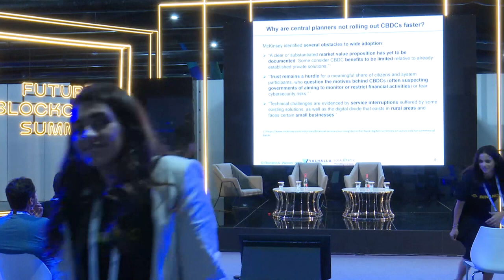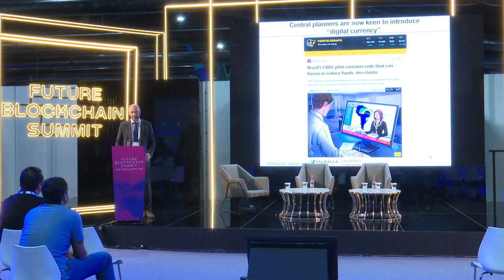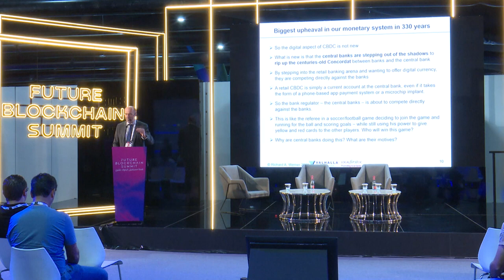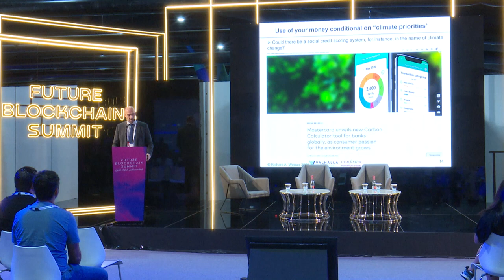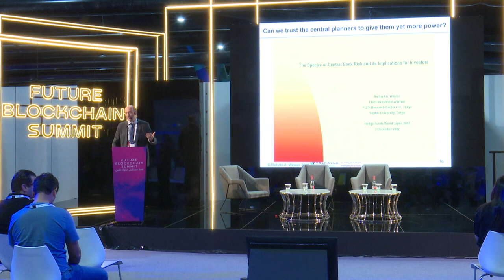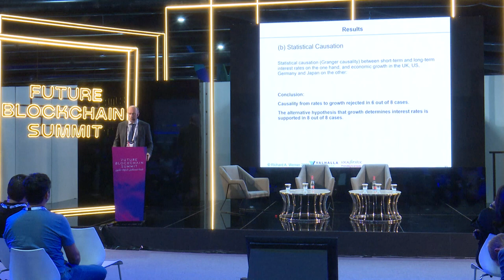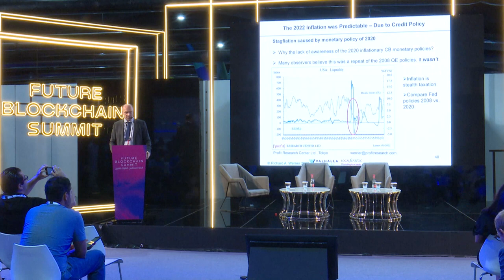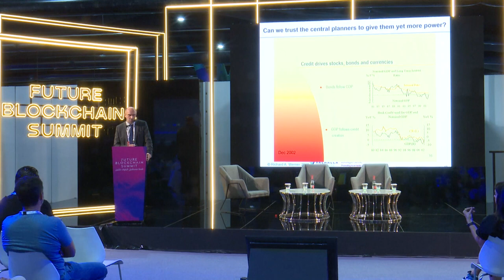CBDCs and the Future of Banking at Future Blockchain Summit with Professor Richard Werner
Say no to CBDC